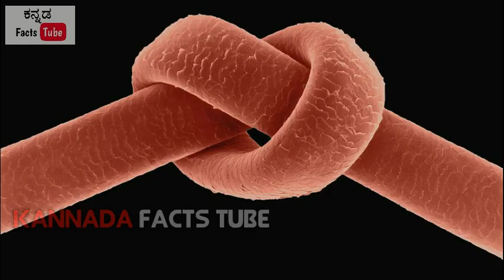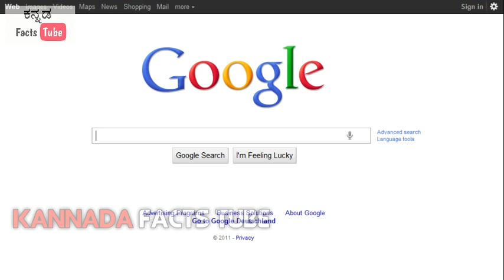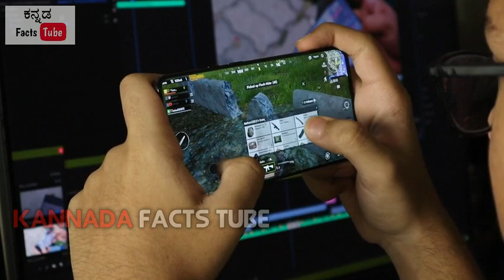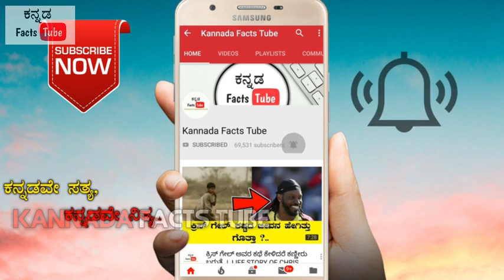Top 10 interesting Facts In Kannada | PUBG FACTS, SEHWAG, BOYHOOD,